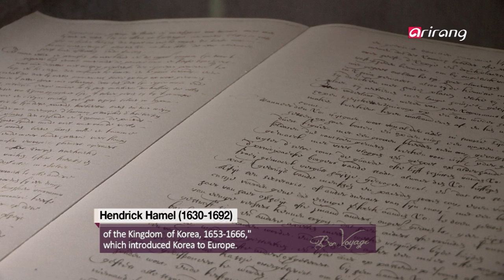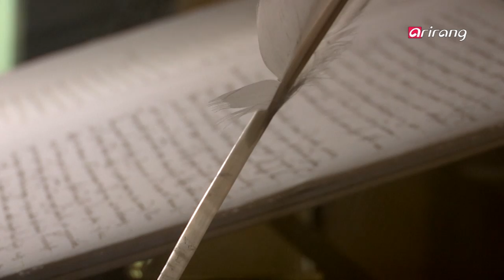Bon Voyage Ep6 (Gangjin)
Gangjin, a place of pristine nature where the sea harmonizes with mountains and art
- Gangjin celadon is a Korean masterpiece that even aroused the admiration of Arab merchants a thousand years ago.
- See the vestiges of the Dutch man Hendrik Hamel, the first Westerner to acquire Korean citizenship.
- Visit Sauijae where the progressive-minded scholar Jeong Yak-yong lived.
- Discover the beauty of Baeknyeon Temple and enjoy nature there.
- Pluck crops on a farm and cook with fresh ingredients at a farm party.

바다와 산이 어우러지고 자연과 예술혼이 만나 보물을 만들어내는 곳 강진.
- 천년 전 아라비아 상인이 탐냈던 한국 최고의 걸작품 청자
- 서양인 최초로 한국에 귀화한 네덜란드인 하멜, 그의 흔적을 따라가 보자
- 진보적 학자 정약용의 청렴한 정신을 따라 만나보는 사의재.
- 자연을 느끼며 사색하기 좋은 길이 있는 백련사
- 농장에서 직접 수확하고 음식을 만들며 자연을 즐기는 팜파티